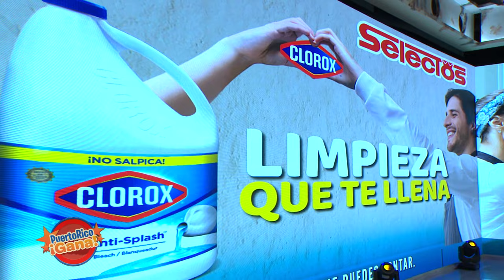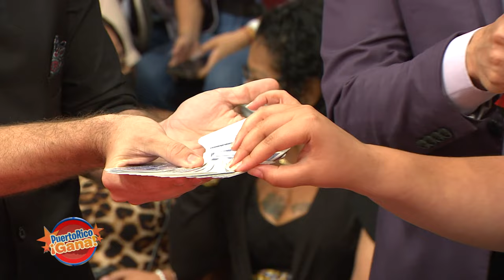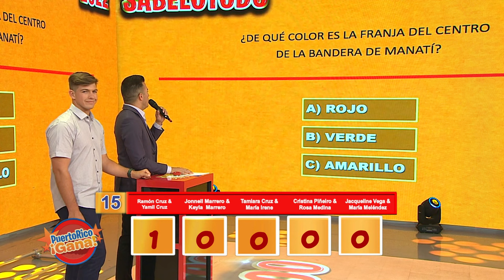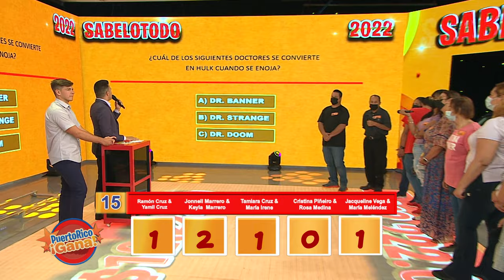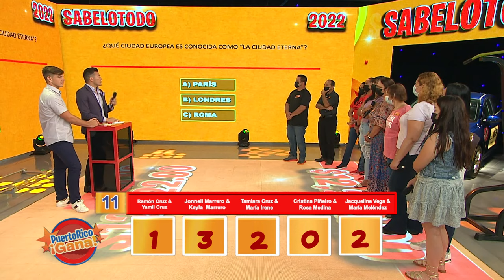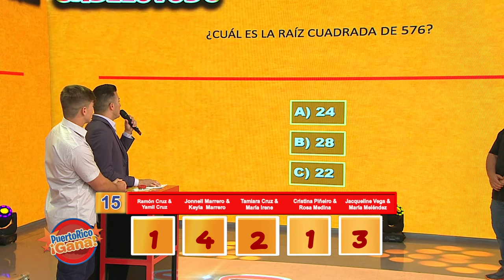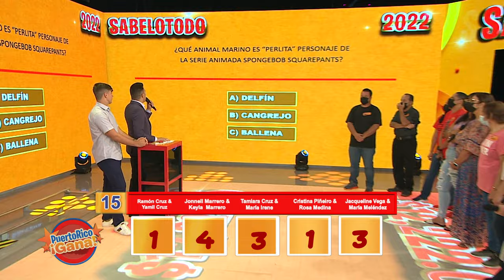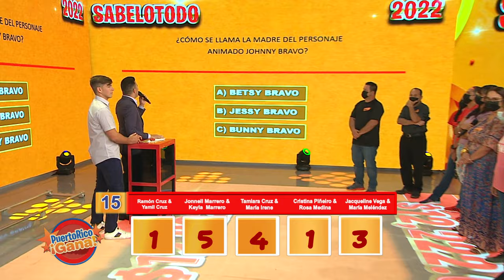05 PR GANA ABR 25 2022